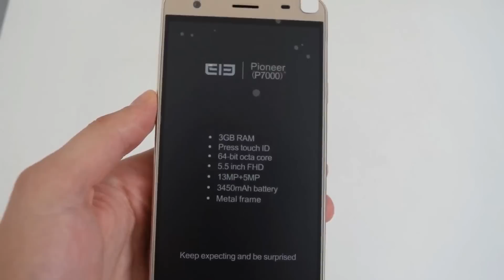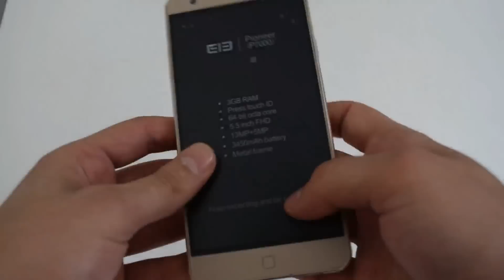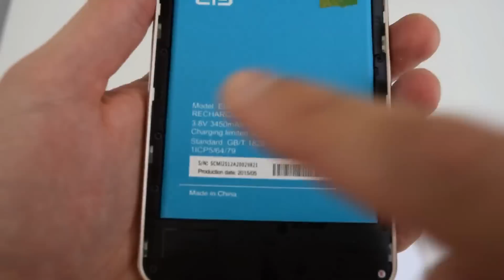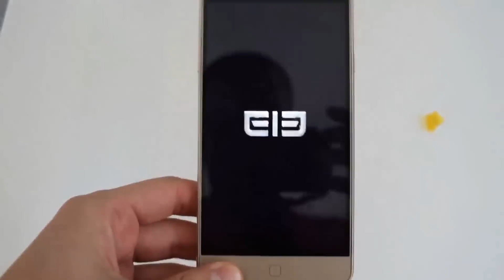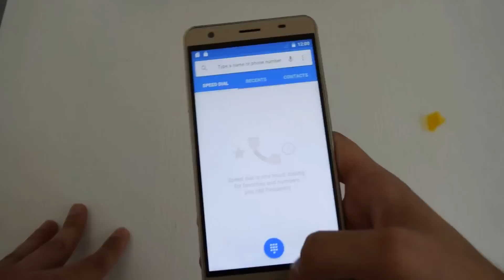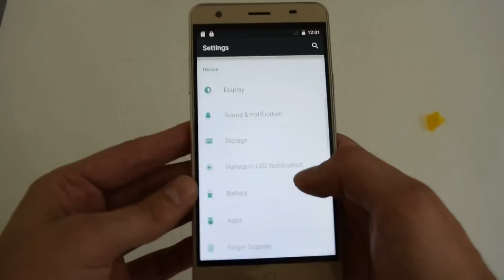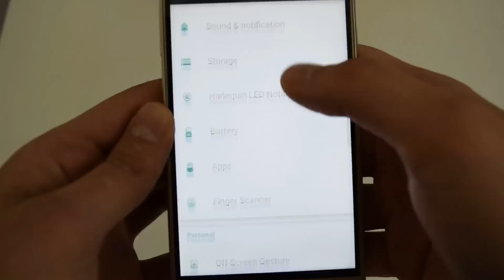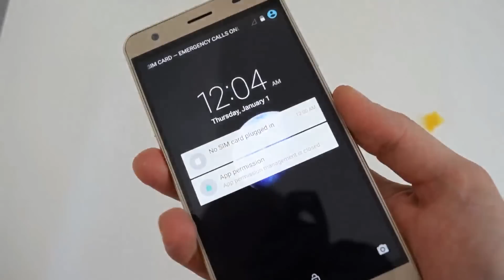Elephone P7000 Pioneer - unboxing și primele impresii [Gadget.ro]